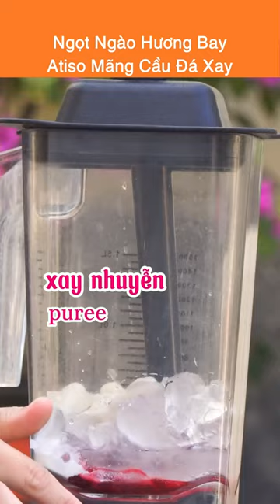[Món Mới] Ngọt Ngào Hương Bay - Atiso Mãng Cầu Đá Xay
XEM TIẾP►►
1. Công thức pha chế Hồng Trà - Lục Trà (Phúc Long, Lộc Phát, Trà Đen số 9, Hosen, Kronos, Delphi, El Greco, Goldreef)
2. Công thức pha chế Trà Sữa - Trà Thái (Cozy, Dilmah, Ahmah, Lipton, Tân Nam Bắc, Hoa Trân, Chatarmua)
3. Công thức Soda- Sinh tố - Smoothie (Berrino, Osterberg, Ding Fong, Monin, Torani, Davinci...)
4. Dụng cụ làm kem (Bình Whit it, Base, Rich...)
5. Thiết bị pha chế (Máy chống ồn, Máy đo định lượng, Bình Đun...)
6. Dụng cụ pha chế (Ca đong, Thảm Bar, Ly đong, Bình Shake...)
7. Các nguyên liệu pha chế (ly, ống hút, Bột...)